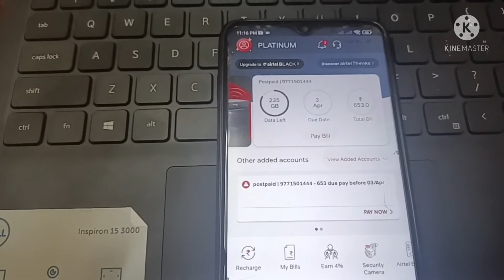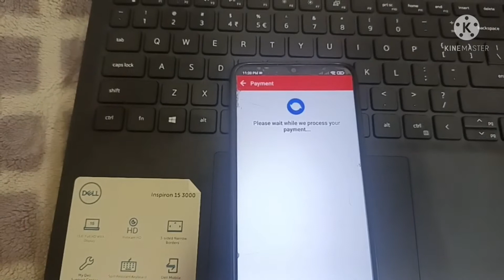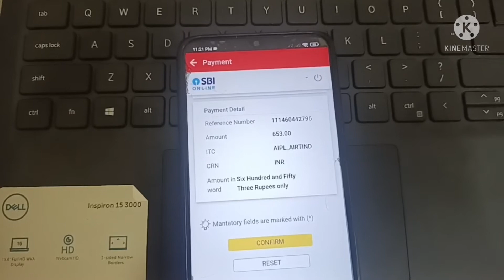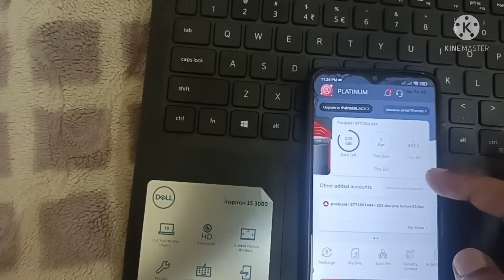Airtel Postpaid ka Monthly Bill Payment kaise kare|How to Monthly Payment in Airtel Pastpaid Bill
Is Video me Mai Aap Ko Bataya Hu ki Aap AirtelPost Paid ka Monthely Bill Kaise Payment kare